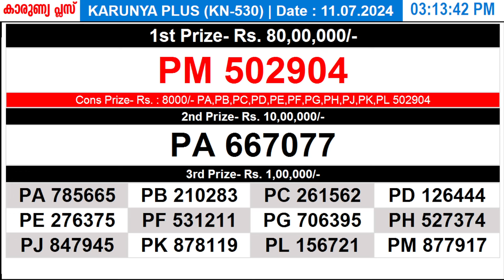KERALA LOTTERY KARUNYA-PLUS KN-530|LIVE LOTTERY RESULT TODAY 11/07/2024